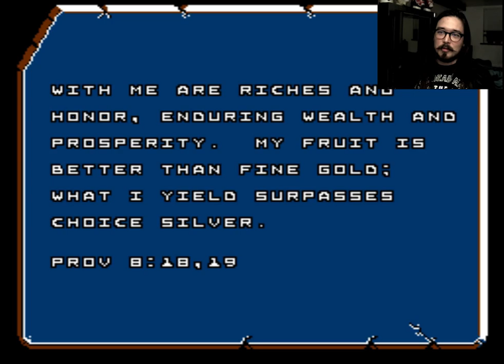Drunk Bible Adventures: Noah's Ark! (Let's Play Bible Adventures for NES)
I'm playing Bible Adventures for NES by the infamous Christian infotainment company, Wisdom Tree. Unfortunately, I didn't have any Jesus wine on hand for this occasion, so I substituted it with tequila. Close enough.

Bible Adventures contains three bibical games for the NES. These games include Noah's Ark, Baby Moses and David and Goliath. In this installment, I play Noah's Ark.

Wisdom Tree, which was best known for making Christian games, came to do so out of conflict with Nintendo. Originally a company that produced unlicensed NES games under the name Color Dreams, Nintendo made major retailers stop carrying Color Dreams titles as they made no money from the sales. Seeking a way to find alternate distribution methods, they produced Christian games after realizing that they could distribute such titles without fear of legal repercussions from Nintendo.